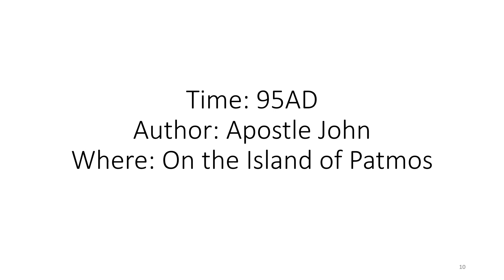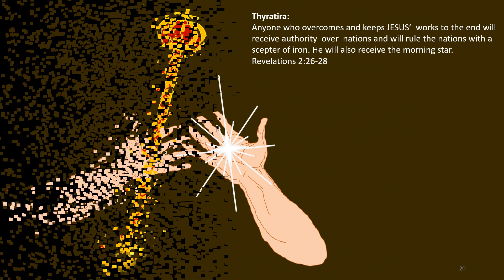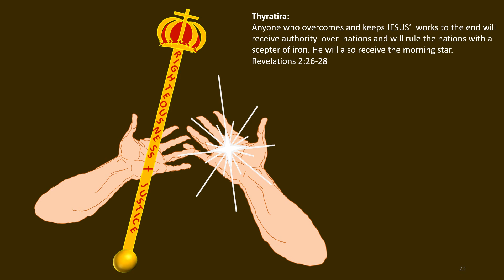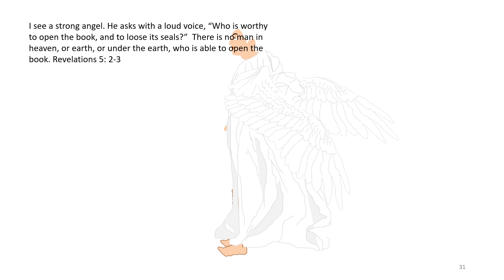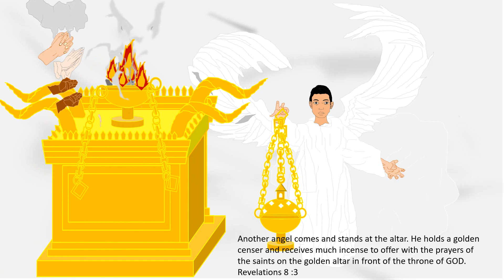The Book Of Revelations Explained With Drawings Part 1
Have you ever wondered why many people do not like to teach 'The Book of Revelations" and what it would be like to be able to understand it and be able to explain to others?
This video illustrates 'The Book of Revelations with drawings' and texts.